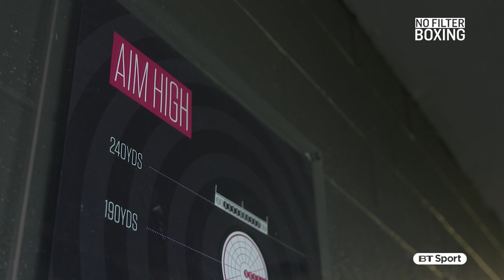No Filter Boxing - Fight Night London - Episode 2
BT Sport goes behind the scenes with Hughie Fury as he returns to the ring at the Copper Box on July 8th before his world title shot.

We also catch up with Anthony Yarde as he unwinds with mates at the golf range, and Jahmaine Smyle and his trainer have some strong words for opponent Darryl Williams.